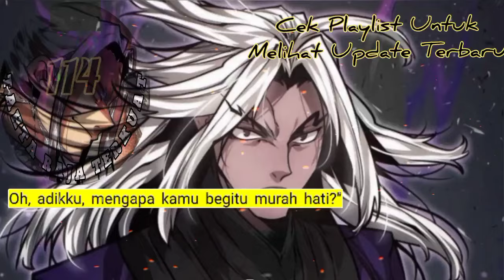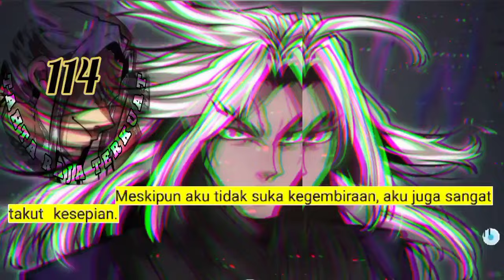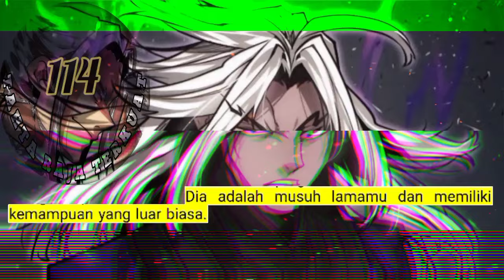Tahta Raja Terkuat season 114